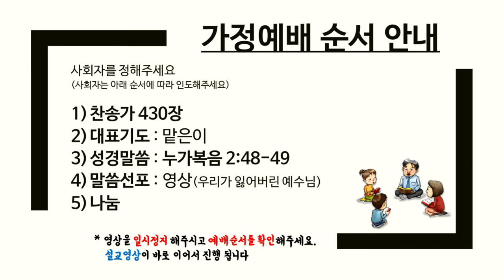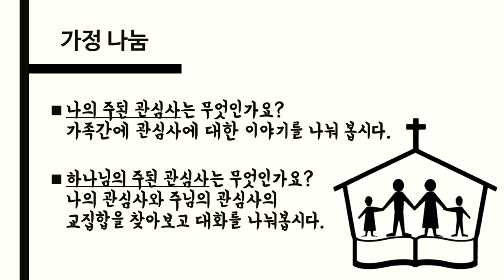201002 수정가정예배 (23)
가정예배 순서 안내

- 대표기도: 맡은이
- 성경말씀: 누가복음 2:48-49
- 말씀선포: 서지원 목사(우리가 잃어버린 예수님)
- 나눔
(1) 나의 주된 관심사는 무엇인가요? 가족간에 관심사에 대한 이야기를 나눠 봅시다.
(2) 하나님의 주된 관심사는 무엇인가요? 나의 관심사와 주님의 관심사의 교집합을 찾아보고 대화를 나눠봅시다.